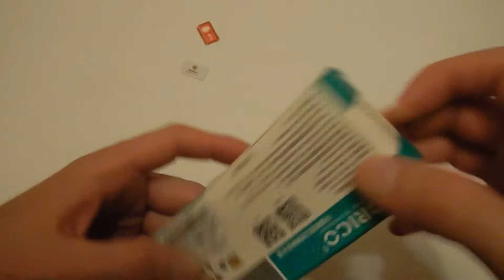Распаковка Orico Dual SIM Cutter NSK-2U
Резак сим ORICO Dual-blade SIM Card Cutter (NSK-2U-SV)

Product Specification:
    MaterialSteel
    ColorSilver
    Weight192g
    StandardNano/Micro dual-blade
    FunctionCut phone SIM card